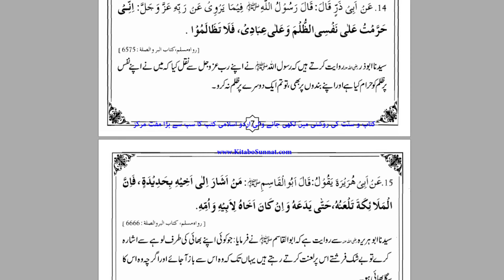Zulm | Part 2 | Husn e Akhlaq | By Dr Farhat Hashmi